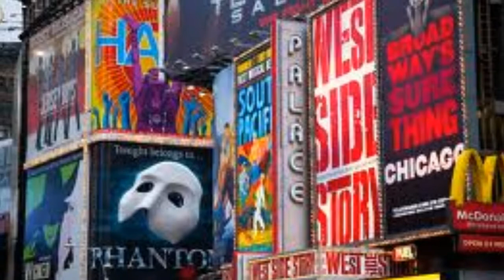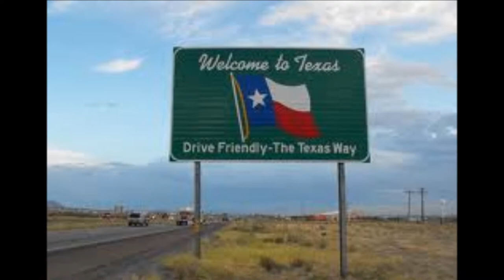Coldplay "Clocks" to a Beautiful Slideshow of the United States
Take 5 minutes to sit back, relax, and enjoy some gorgeous scenery of the Good Ole USA. And make a positive change in your life today!